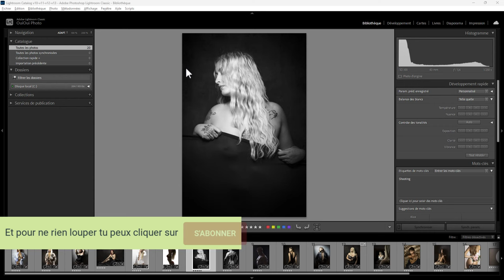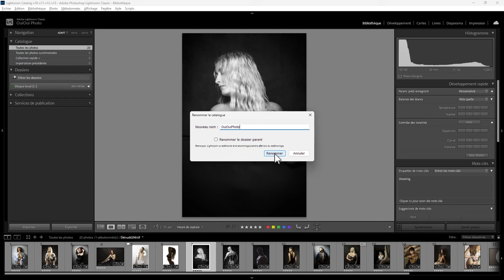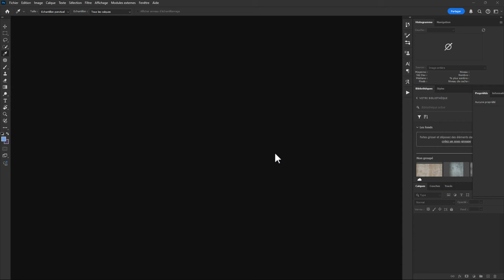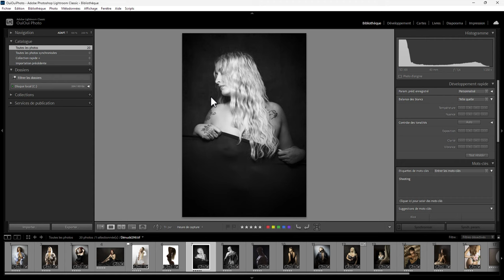Lightroom mais encore 182 - Renommer le catalogue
Vous avez accumulé de nombreux catalogues Lightroom au fil des années ? Le nom de votre catalogue est à rallonge ?  Lightroom Classic 14 répond enfin à vos besoins en vous permettant de renommer vos catalogues de manière simple et efficace alors qu'avant, il fallait y aller à la main dans les différents répertoires